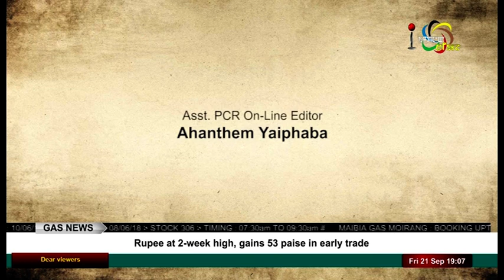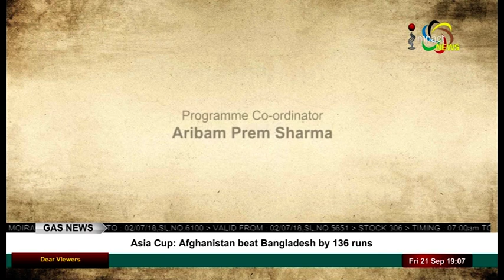WILL ARRESTS BRING NORMALCY IN MU? On Manung Hutha 21 September 2018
Guests:
Thokchom Radheshyam
Education Minister, Manipur

Okram Joy Singh
Veteran Politician

RK Anand
Spokesperson MPCC

Moirangthem Angamba
Ex-President, DESAM

Host:
Raj Nongthombam